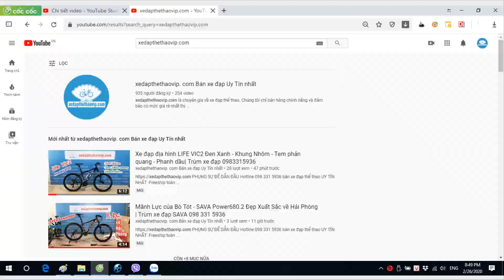Cả Rừng Siêu phẩm đua 2020 Review SAVA Colorado màu xanh Thiên thanh, xem Xe Đức thế nào? 0983315936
►Xe đạp đua Đức SAVA Colorado đời mới nhất 2020 đã về. Cấu hình Full Carbon Cao cấp sợi carbon của nhà máy Toray Nhật bản với công nghệ sản xuất khung xe của Đức. Xe còn được trang bị full Group Shimano 105 R7000 được sản xuất tại Japan.
►Thông số kỹ thuật xe đạp đua Carbon Colorado :
- Khung xe : Carbon cao cấp Toray Japan, dây đi âm khung và tay lái,
- Càng xe : Carbon
- Cọc yên : Carbon
- Ghi đông/Tay lái: Carbon
- Phô tăng: Hợp kim nhôm Knight
- Yên xe:  Fi:zi':k
- Phanh: Shimano 105 R7000 Japan
- Tay đề số:  Shimano 105 R7000 Japan, 2x11 tốc độ
- Tăng tốc trước: Shimano 105 R7000 Japan
- Tăng tốc sau: Shimano 105 R7000 Japan
- Đùi đĩa: Shimano 105 R7000 Japan
- Vành: Carbon sava , cao 50mm
- Mayer: Bạc đạn SAVA
- Lốp: Ultrasport 700x25c